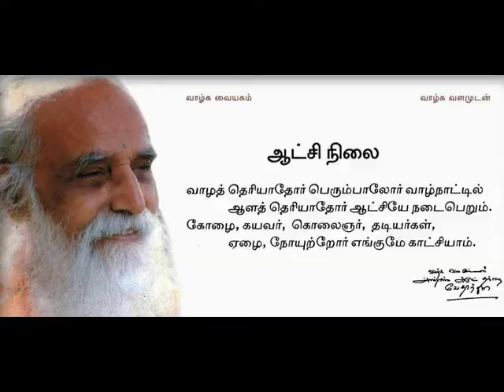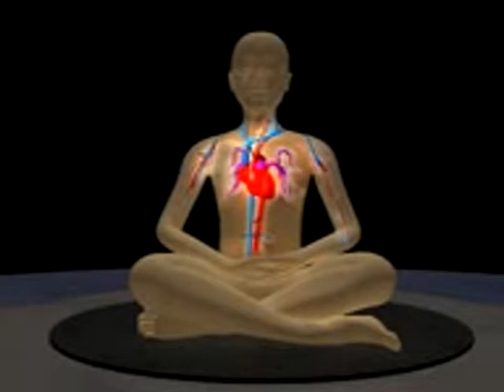விஞ்ஞானமும் மெய்ஞ்ஞானமும் @ காவேரிப்பட்டிணம்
பேராசிரியர் டாக்டர் பெங்களுர் மாதவன் அய்யா அவர்கள் ஆற்றிய உரை